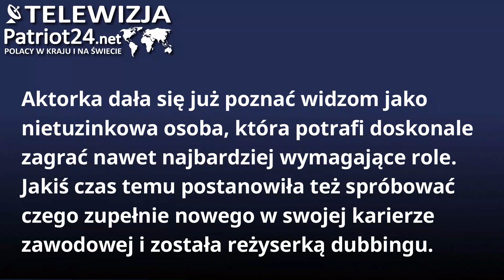Daria Widawska: Reżyseria dubbingu to zupełnie nowa ścieżka na mojej drodze zawodowej.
Aktorka dała się już poznać widzom jako nietuzinkowa osoba, która potrafi doskonale zagrać nawet najbardziej wymagające role. Jakiś czas temu postanowiła też spróbować czego zupełnie nowego w swojej karierze zawodowej i została reżyserką dubbingu. Nie ukrywa, że to zajęcie też daje jej dużo satysfakcji. Na pierwszy ogień zajęła się dubbingiem do słuchowiska radiowego i filmu „Mru i ja: Wielka przygoda na cztery łapy”. Nie wyklucza też, że kiedyś wyreżyseruje jakąś sztukę teatralną. Na razie jednak woli w nich grać.